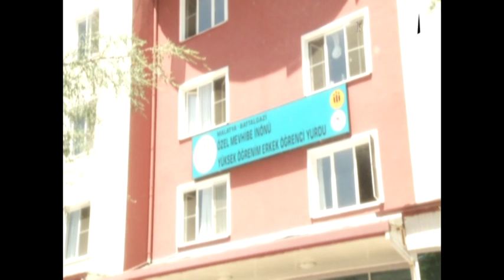özel mevhibe öğrenci yurtları